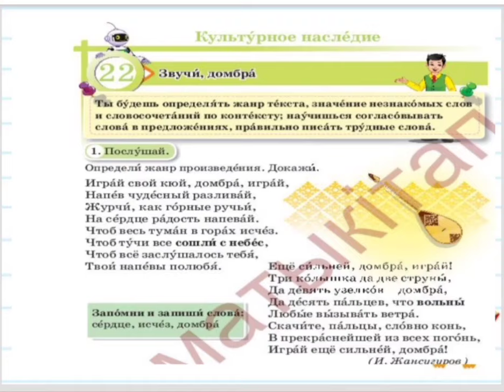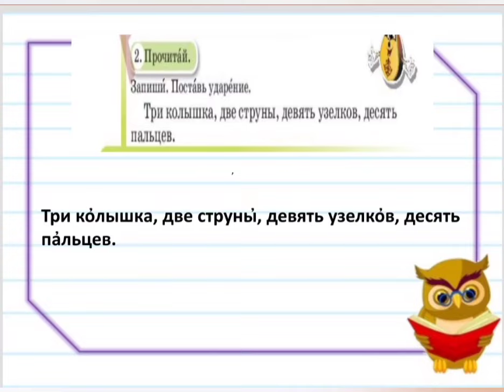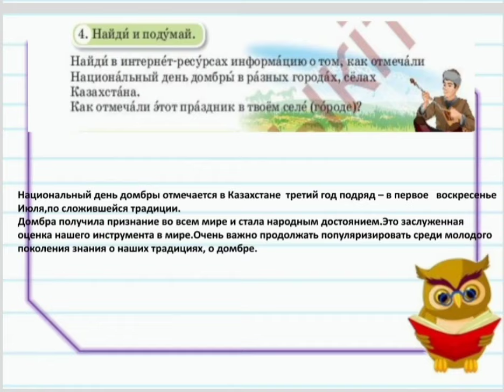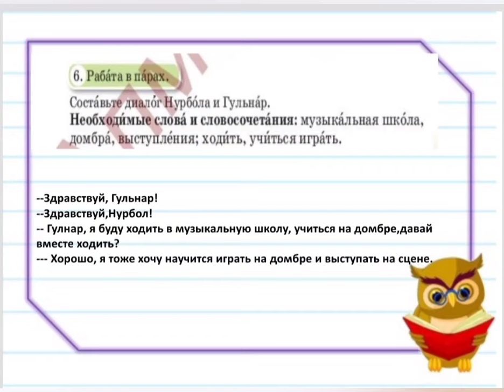РУССКИЙ ЯЗЫК 4 КЛАСС 22 УРОК ЗВУЧИ,ДОМБРА